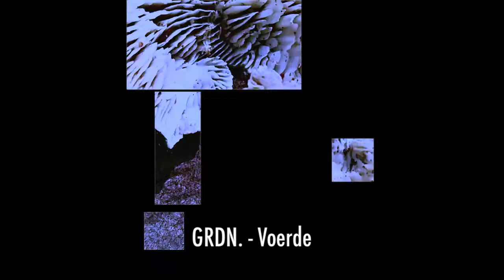GRDN - Voerde (Tour De Traum XIX)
The new Tour De Traum was compiled by Riley Reinhold over a period of 5-6 month in 2020.
It compiles handpicked music from artists all over the world whos focus is on soulful melodic electronic music with strong compositional edge . Traums philosophy is to scout new artists that write exciting music.
GRDN has released before on TDT check out also his other tracks in this series.
The 51 track release includes two bonus Dj mixes by Riley Reinhold.

All good audio on YOU TUBE MUSIC